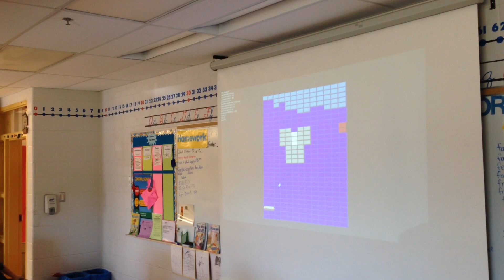Kids Make Games - Color Crush (Brilliant Labs + Xona Games)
A Meadowfields Community School Grade 3 class playing their own video game, Color Crush -- via the Kids Make Games program, a joint effort by Brilliant Labs and Xona Games. This was the only student to beat a level! This game is programmed in C#/XNA, the same technology that Xona Games' Xbox 360, PlayStation 4, Xbox One, and Windows PC titles are developed with. The code base will be shared publicly, so all students can learn.